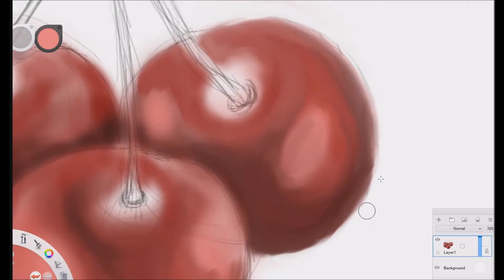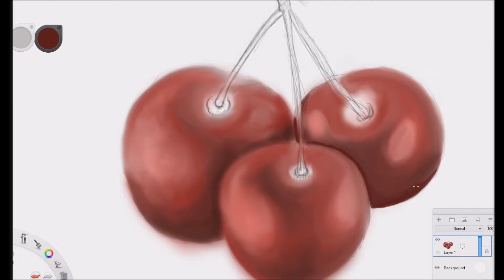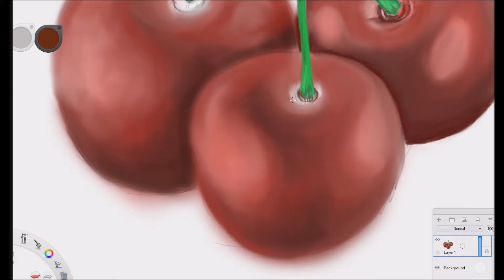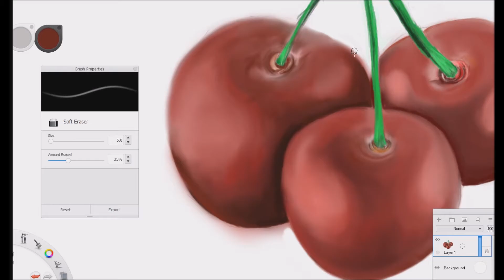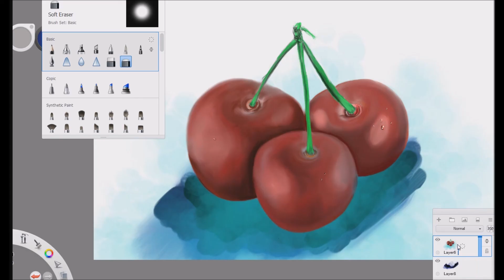Drawing Beautifull Cherries Like a Boss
Drawing Cherries Like a Boss